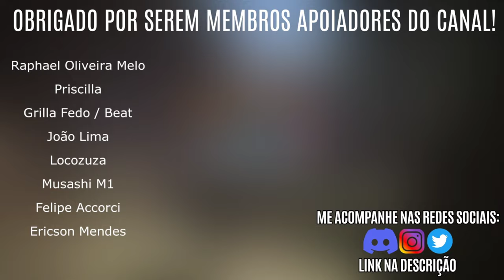BOMBA! MONSTER HUNTER RISE vão ser LANÇADOS para PLAYSTATION, XBOX e GAMEPASS? UPDATE: PS4, XBOX tb